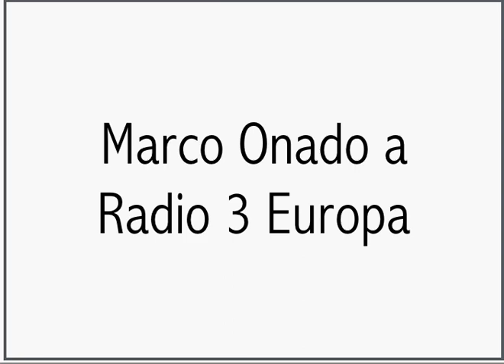L'appello di 46 economisti per difendere l'indipendenza di Bankitalia - Marco Onado a Radio 3 Europa